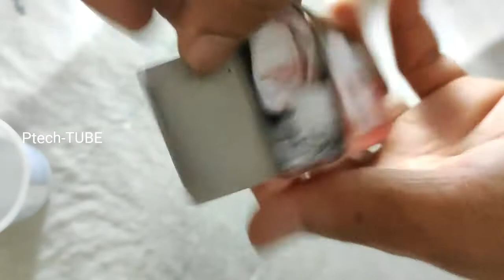Fishing Jig making |എളുപ്പത്തിൽ ജിഗ്ഗ് ഉണ്ടാക്കാം കുറഞ്ഞ ചിലവിൽ| Jigging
27 july 2022